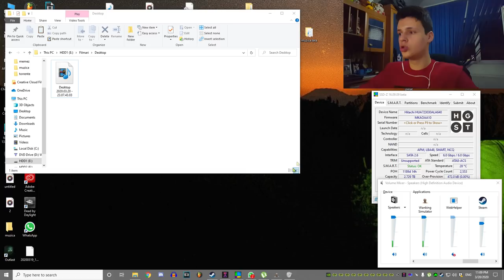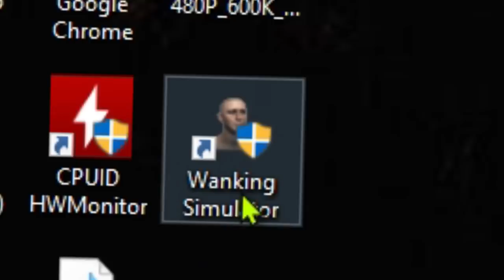SIMULATOR DE LABA